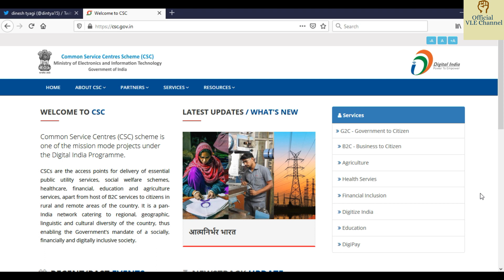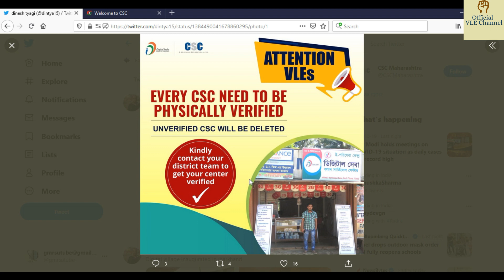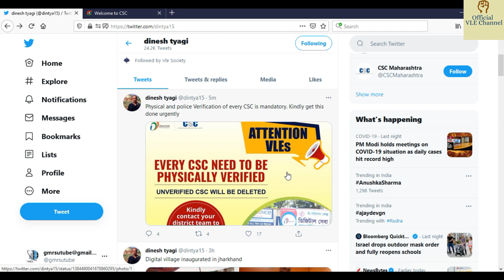CSC Center Close | dinesh talks | csc new update | csc esports | digipay | pmgdisha | cscartindia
Epson 3110

Epson 3150

Epson 3156